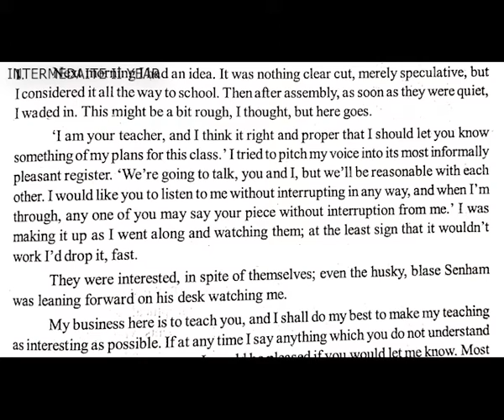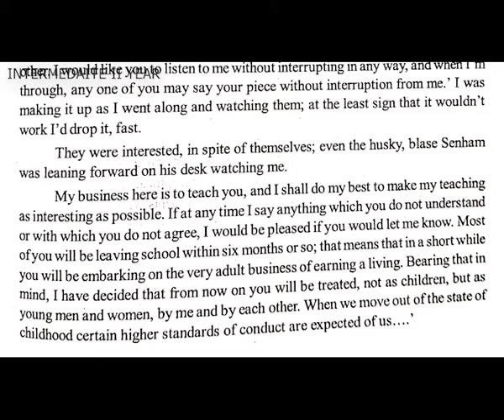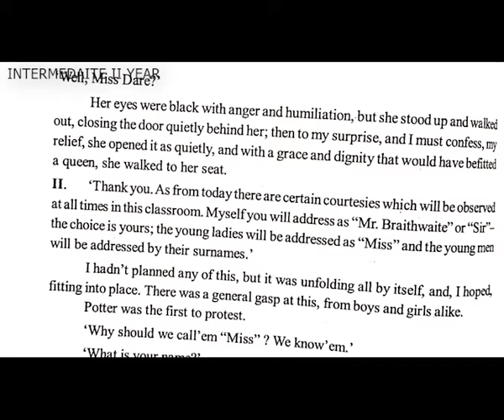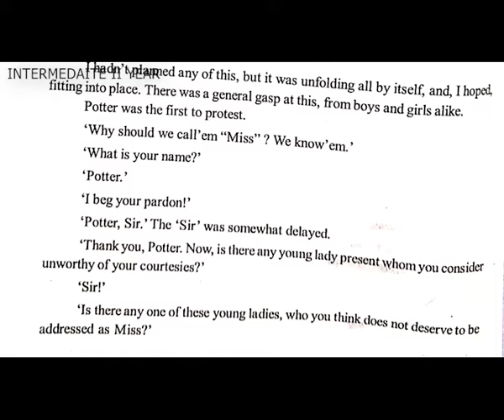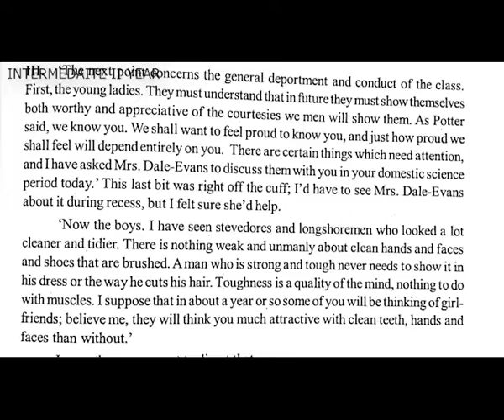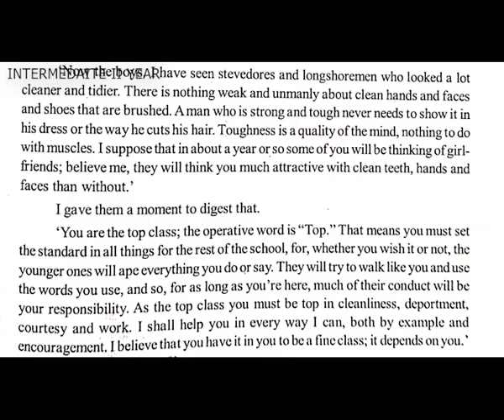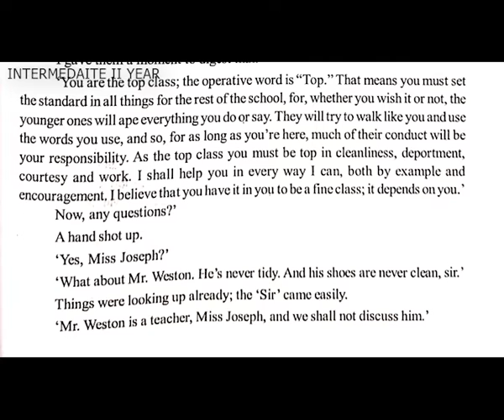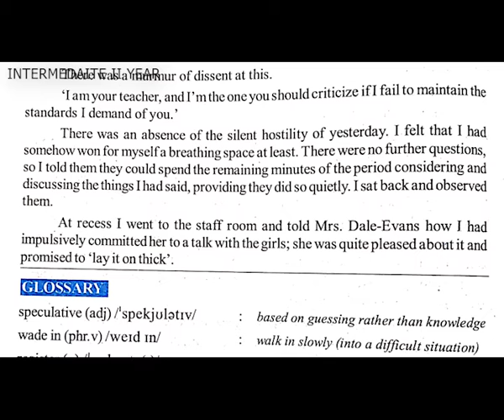9 II ENG 01 06 - GENERAL